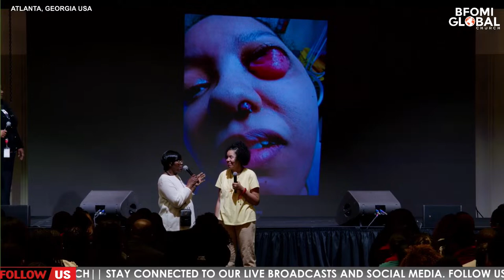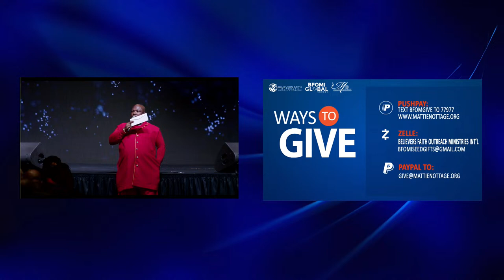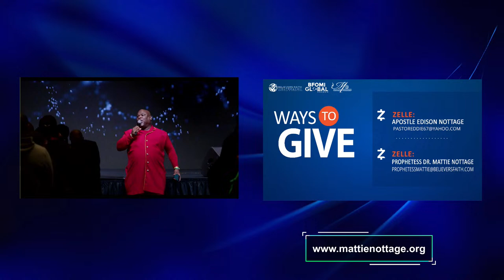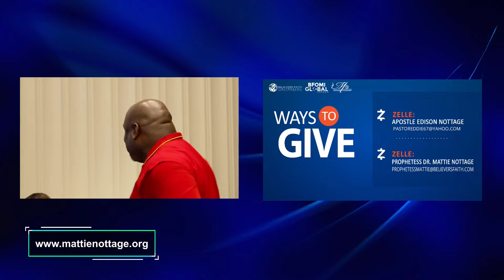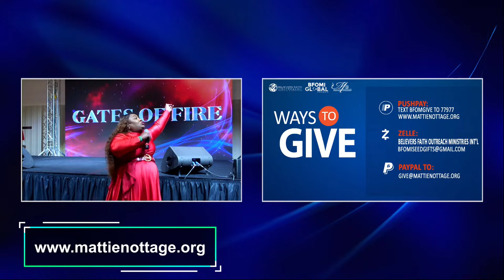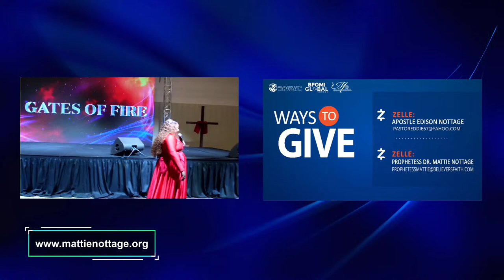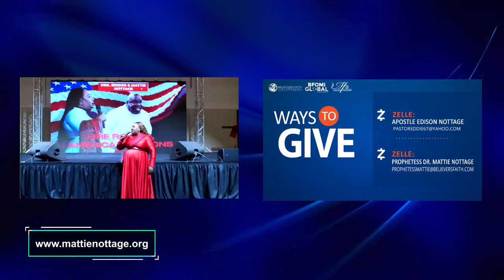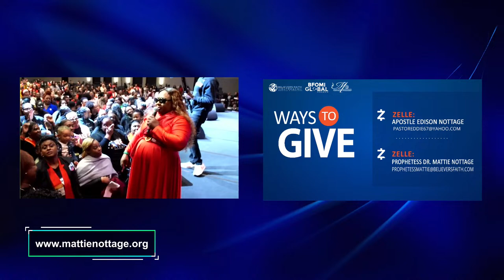GATES OF FIRE-FIRE REVIVAL ATLANTA GA || DRS. EDISON & MATTIE NOTTAGE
JOIN DRS. EDISON & MATTIE NOTTAGE BFOMI GLOBAL PRAYER ARMY BY CLICKING THIS LINK NOW

💌 WAYS TO GIVE:
Push pay: Text BFOMGIVE TO 77977

7301 West Oakland Park Blvd

Beneficiary Account number:
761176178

USA MAILING ADDRESS:
6511 Nova Drive, Suite # 193 Davie, Florida, 33317 USA

00:00 Pre - Show
5:07 Praise & Worship
36:51 Announcements & Testimonies
1:18:47 Apostle Dr. Edison Nottage Entrance
1:34:44 Offering
1:50:11 Prophetic Prophecy
2:22:20 Main Event Message Prophetess Mattie Nottage
2:50:05 Prophetic Prophecy/Deliverance
3:56:00 Praise Break
4:14:19 Closing